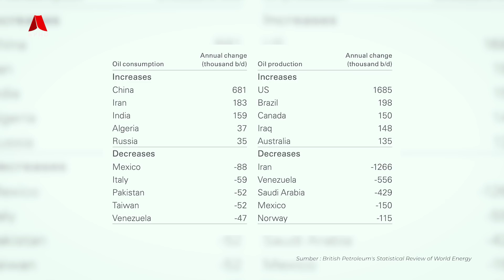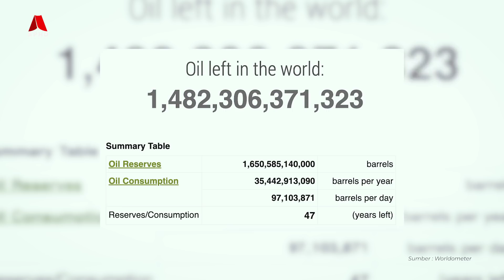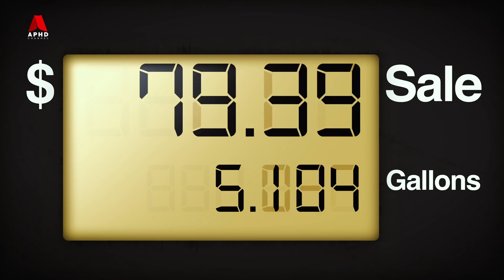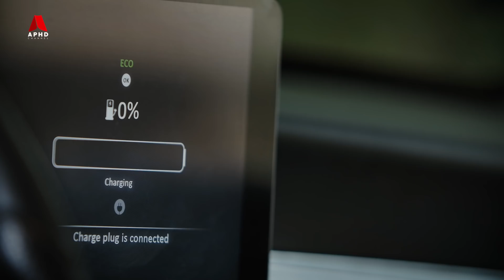Apa Akan Berlaku Jika Dunia Kehabisan Minyak Mentah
Minyak mentah ‘crude oil’ adalah bahan yang sangat unik terdiri dari unsur hydrogen dan karbon serta menyimpan tenaga yang tinggi dan mudah ditapis menjadi cecair bahan api untuk kegunaan manusia. Hasil penyulingan seperti petroleum dan diesel menggerakkan sejumlah besar kenderaan. Selain itu, minyak dan bahan api fosil ini juga adalah penting untuk menjana elektrik bagi kegunaan harian manusia. Kita bergantung kepada sumber tenaga yang tidak boleh diperbaharui ini untuk kehidupan. Makanan, barangan keperluan, pakaian, komputer, telefon mudah alih, perubatan, semua menggunakan minyak mentah atau bahan api fosil untuk diangkut ke destinasi. Jadi, apa yang akan berlaku jika minyak mentah ini habis?

Teruskan menonton

Bantu kami dengan menjadi "Membership"